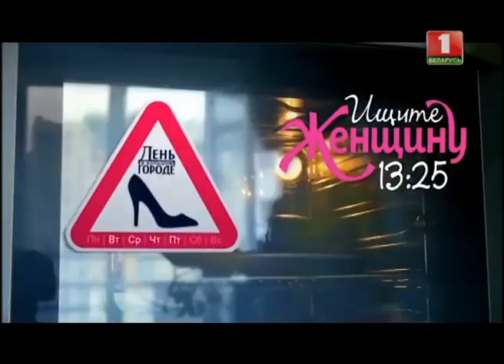Сатья на Беларусь 1 (Минск 20.09.2016)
Минск 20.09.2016, Телеканал "Беларусь 1"